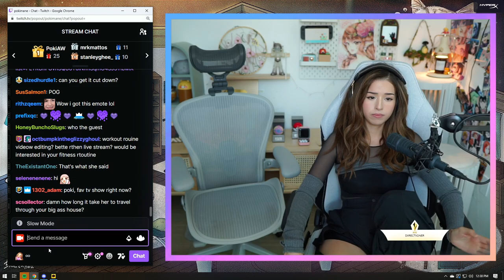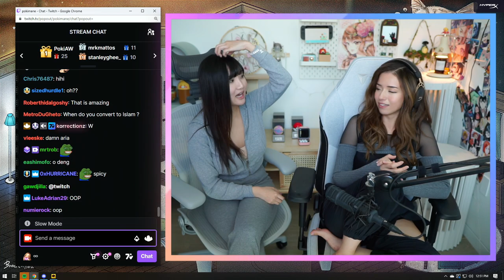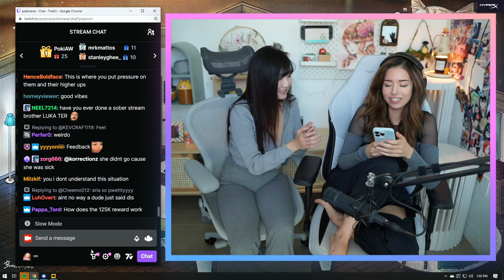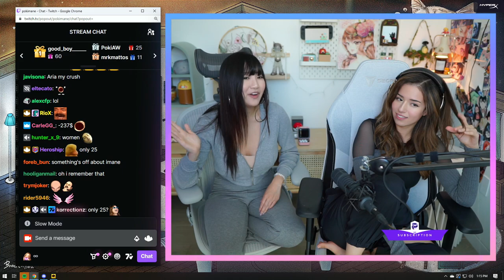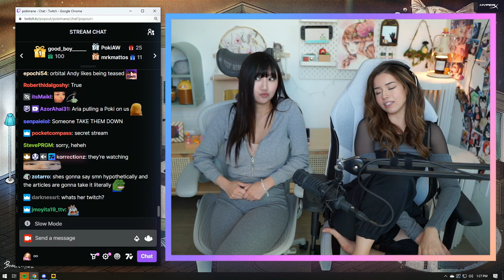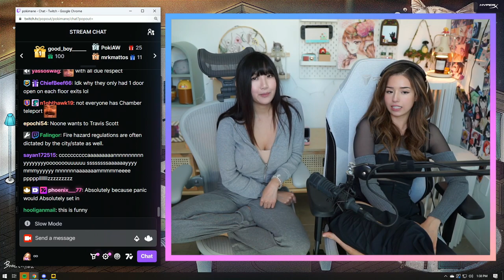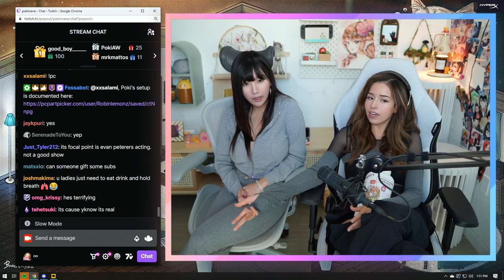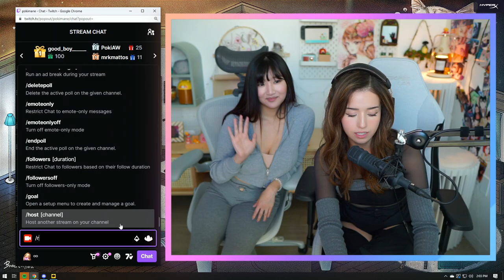MikiKeiVod "Pokimane and AriaSaki" Talking About everything ^_^ 10|11|22